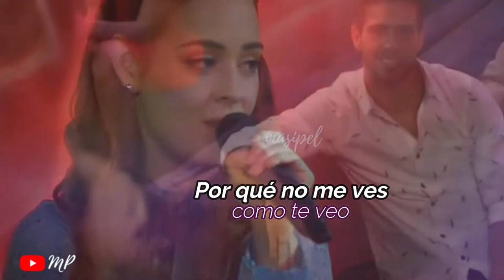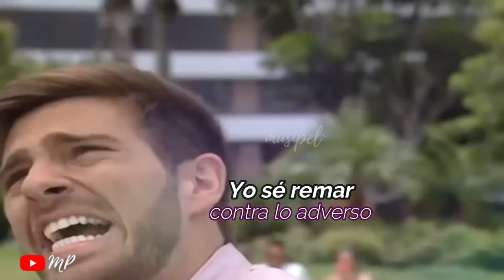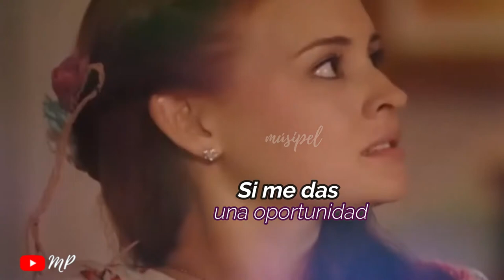Seré tu princesa – Priscila Espinoza│ canción de Rapunzel